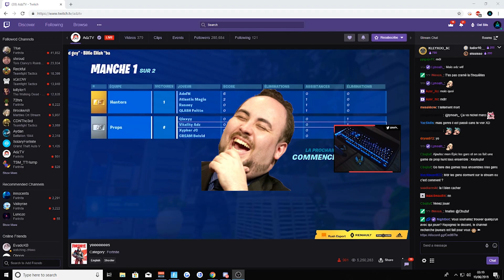HIDE AND SEEK IN FORTNITE?!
Have you tried Hide and Seek in Fortnite yet?